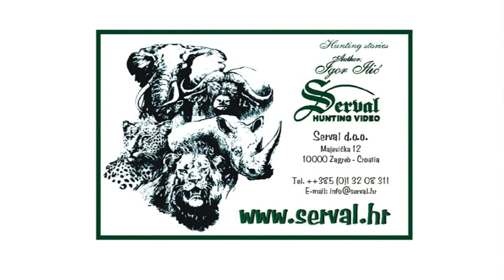Hunting atypical Roebuck in Croatia - part2 -Jagd auf Rehbock mit abnormen Gehörn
Hunting atypical Roebuck in Croatia
Jagd auf Rehbock mit abnormen Gehörn in Kroatien